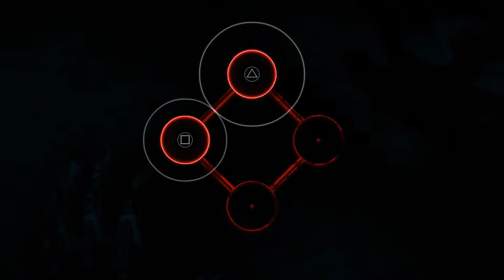Rage 2 Walkthrough Gameplay Part 19 - Sand Worm (With Commentary)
Rage 2 is a first-person shooter video game developed by Avalanche Studios in conjunction with id Software and published by Bethesda Softworks. The game is the sequel to the 2011 game Rage. The game was released for Microsoft Windows, PlayStation 4 and Xbox One on May 14, 2019.